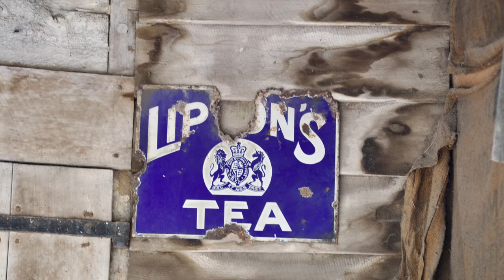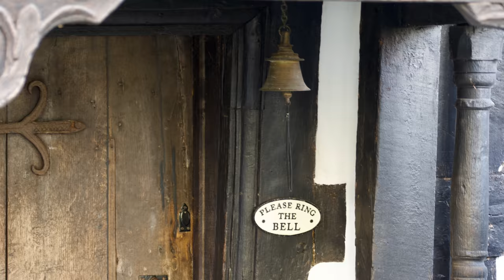Weobley with its abundance of old black and white timber-framed houses, filmed in 4K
Weobley is an ancient settlement in Herefordshire and was once a flourishing market town due to the wool trade, but with no railway or canal, the industrial revolution passed it by.
It's said to be one of Britain's 20 most idyllic villages.
The beautiful timber-framed houses are part of the Heritage Trail that takes us on a passage through time.

The timber-framed buildings were built with newly felled oak,

The towns name comes from a Saxon word meaning a clearing or glade in the woods

The parish church is St Peter and St Paul and has the second tallest spire in Herefordshire.

The town is only ten miles from the Welsh border.

Music is under a Pixabay licence.